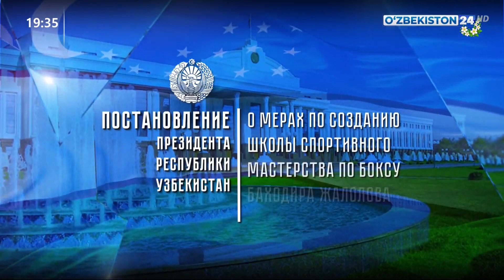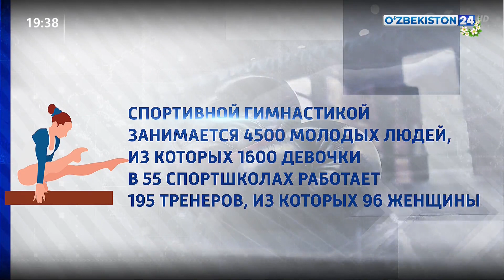Комментарий к Постановлениям Президента